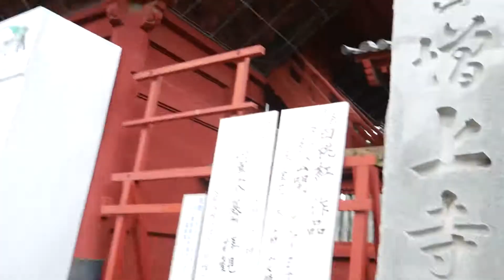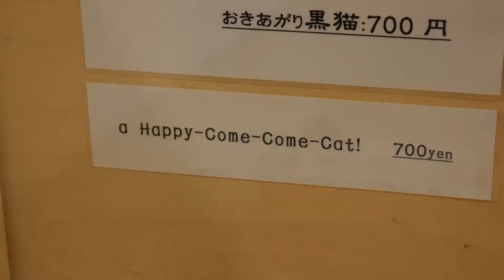Zojo-Ji Temple - Japan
Kate was all about the creepy stone children. I can confirm that no souls were eaten that day.